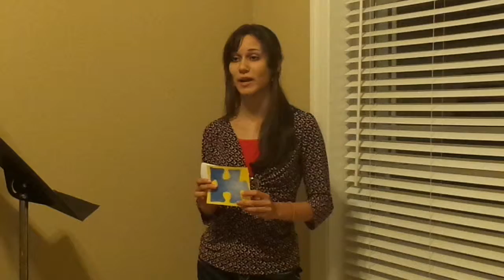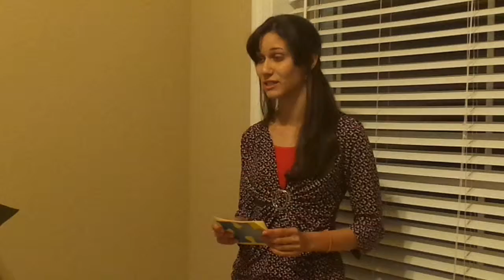Introduction Speech Part of the Puzzle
Introduction Speech for Basic Speaking/Listening Skills. Submitted by Jennifer Creamer